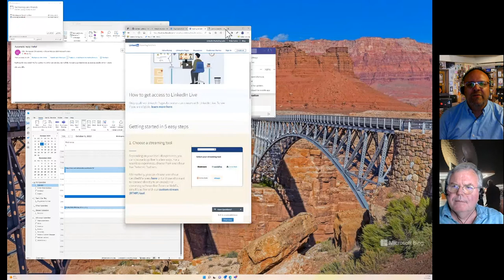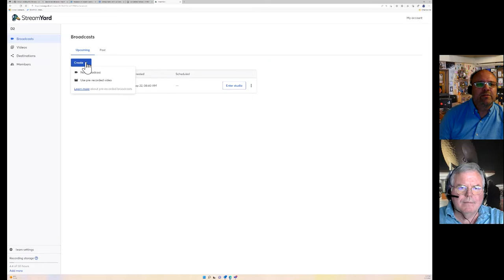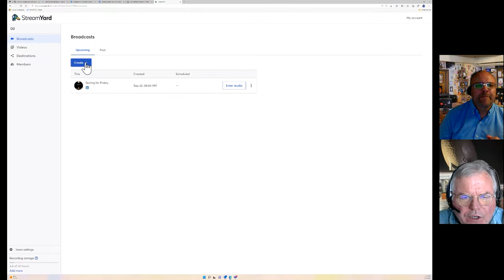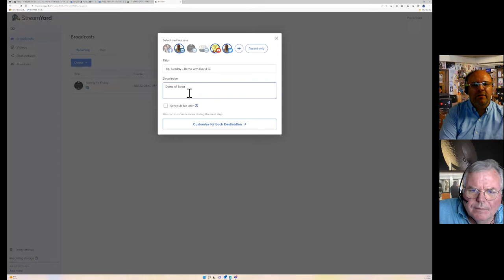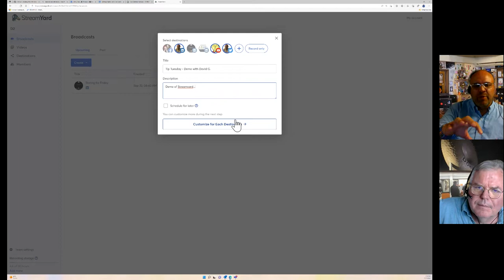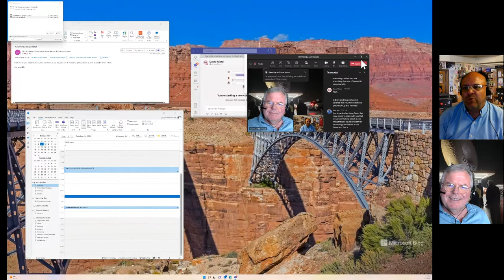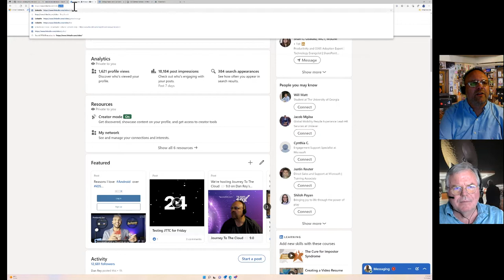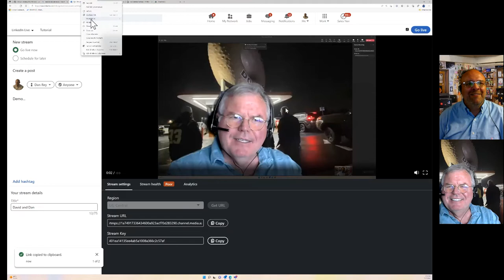Dan Rey on Live Streaming [TECHNOLOGYANDFRIENDS 725]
Dan Rey shares a lot of technical information online via live streaming on LinkedIn, Facebook, YouTube, and other platforms. He discusses the tools and technologies he uses to make this happen.